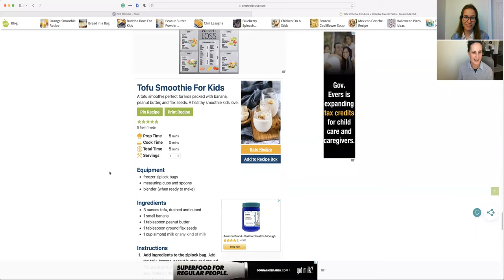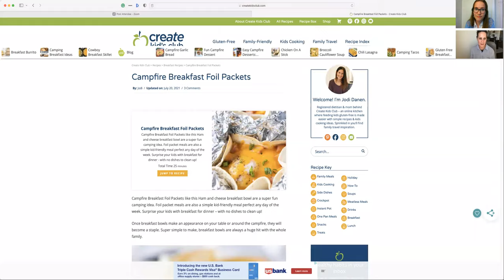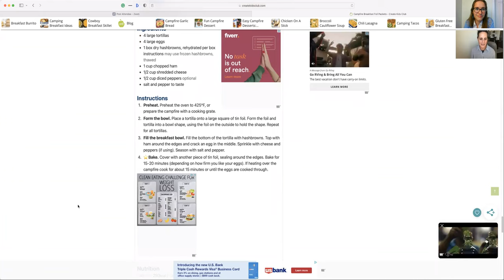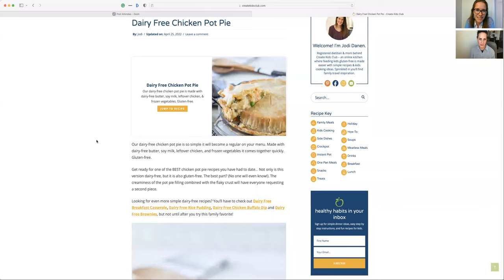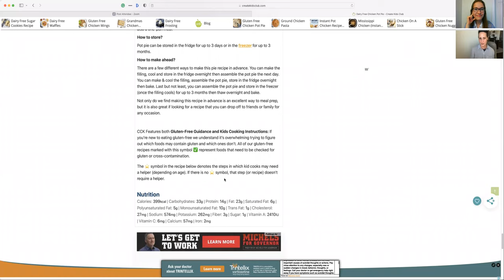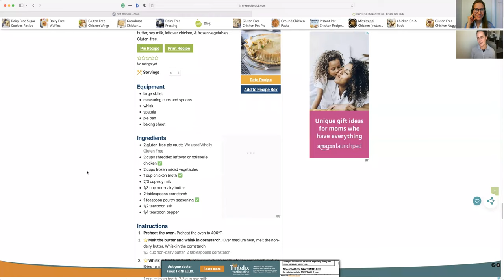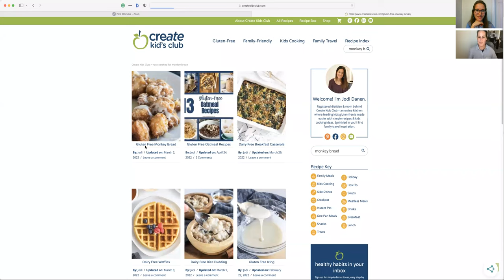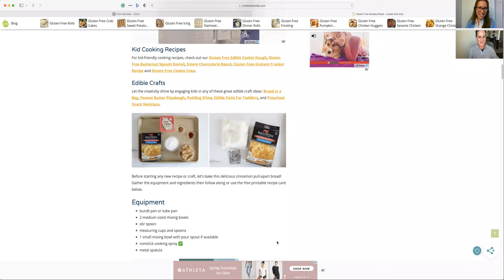Table Talk: Create Kids Club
Join us for The GIANT Company's Table Talk Series with Mary Robinson, RD as she interviews Jodi Danen, RD from Create Kids Club.